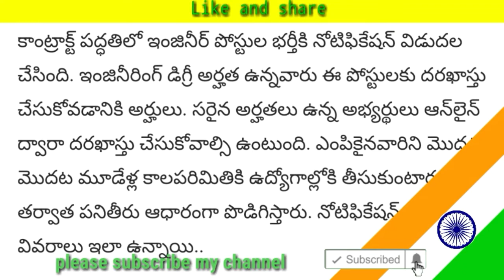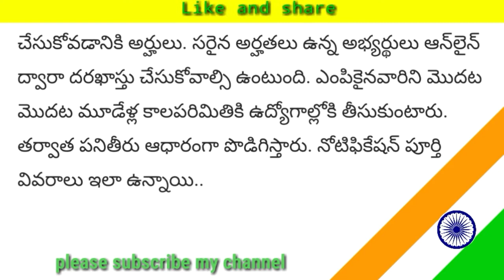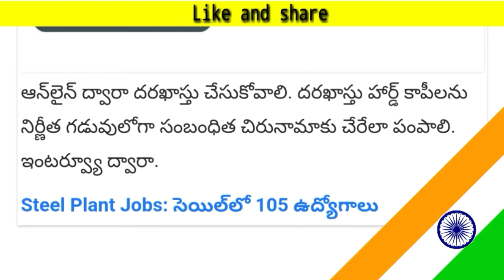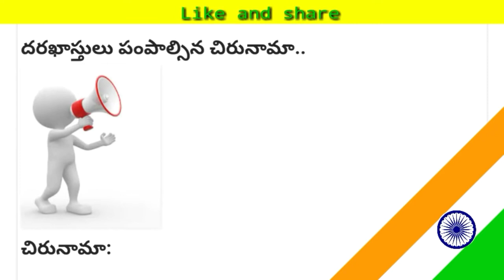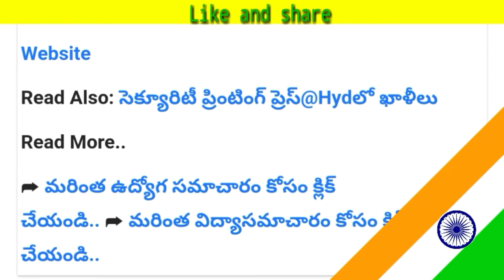New jobs in Telangana ITIL jobs in engineering degree qualification Central govt jobs in Telugu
Hi friends iam Nani

 Telangana government new jobs in 2020 update upcoming jobs in 10th qualification and inter ITI jobs
New jobs Updates in my chaneel
New farest jobs 2020  new governament jobs Updates in Telugu
Telangana Hyderabad  govt Jobs
New Bank Jobs notification
Postal carcil jobs updates
Government jobs update s
All India institute jobs updates
And teaching jobs,non teaching jobs
RRB jobs in SSC qualification government jobs in Telugu 2020

Follows on me :

Jobs link :

Read Also: సెక్యూరిటీ ప్రింటింగ్ ప్రెస్‌@Hydలో ఖాళీలు

1: నోటిఫికేషన్ కోసం ఇక్కడ క్లిక్ చేయండి.

instead of contacting youTube a copyright
infringement. Thank you..."